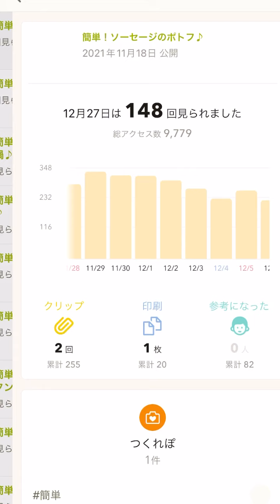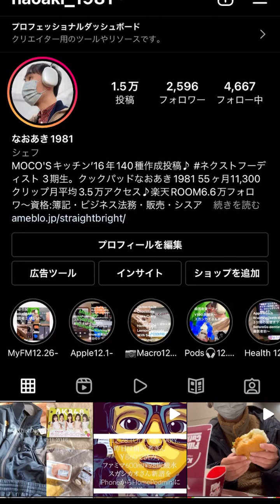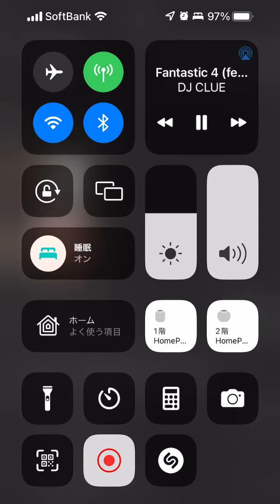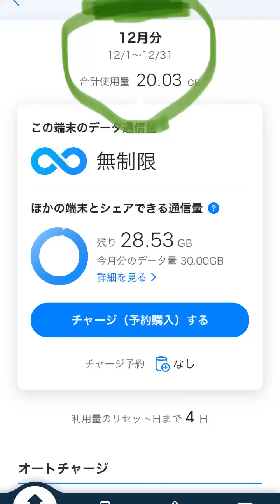‘21.12.29.TODAY’s DIARLY..ミニチョコパン作りケンタスーパーPayPayクーポン♪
‘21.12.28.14:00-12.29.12:00 ..Bake mini Chocolate BREAD..小さな姪っ子甥っ子くる日で朝ご飯簡単に作って（あそんだ写真とかは入れていません〜）